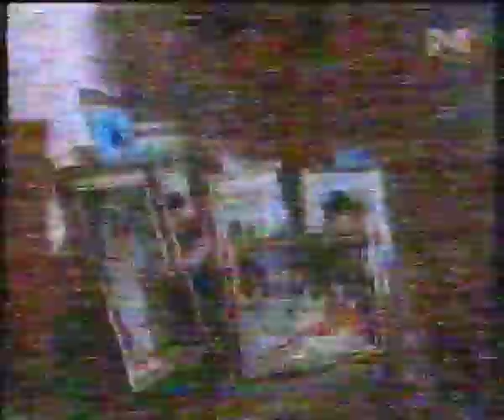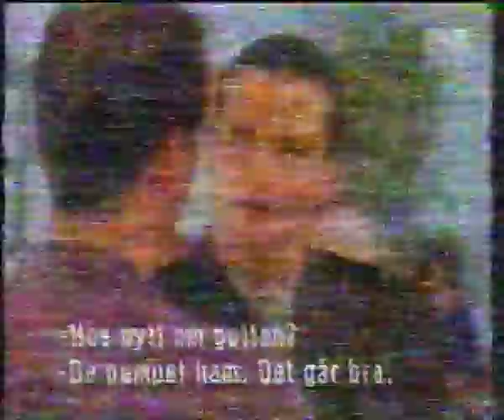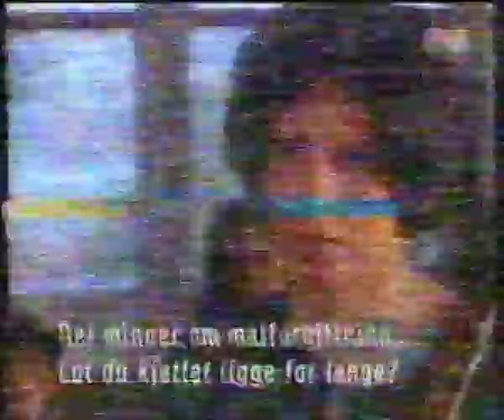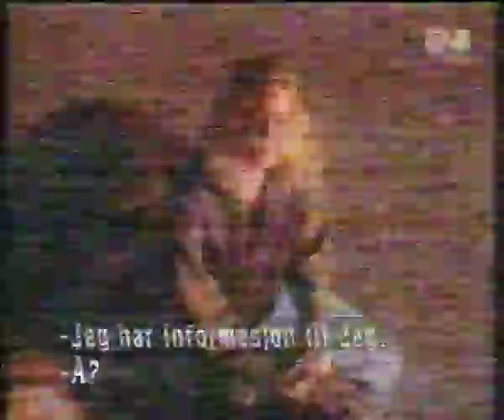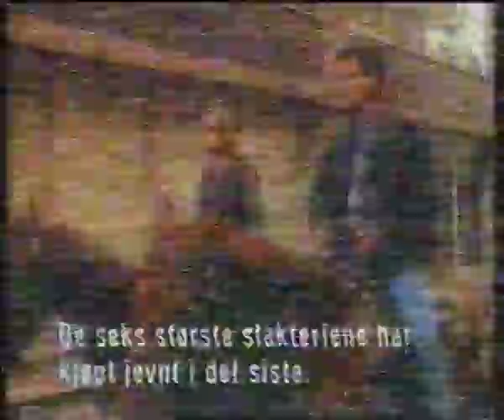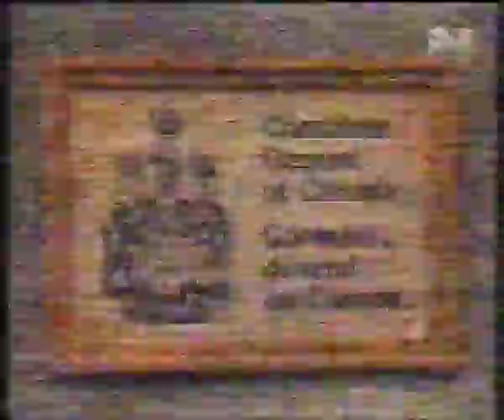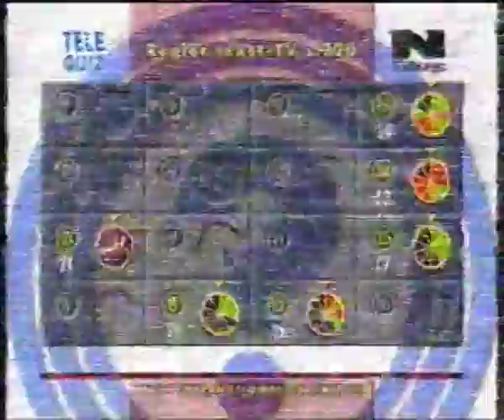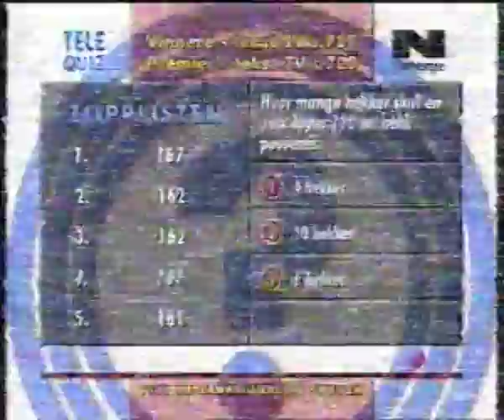TVNorge - first reception 1997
First analog reception of TVNorge. The footage is very bad, due to a very small dish (60 cm).

Recorded from 1° West Thor (Nordic beam) in Bonn, Germany
1997
Digitized VHS footage